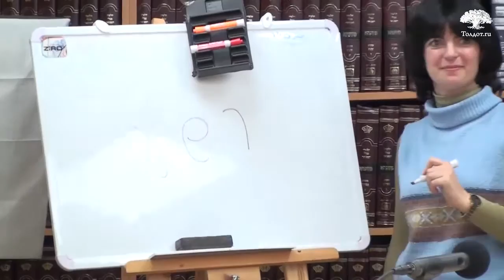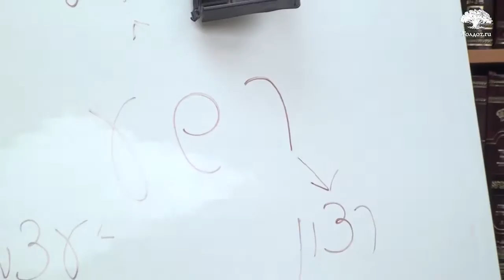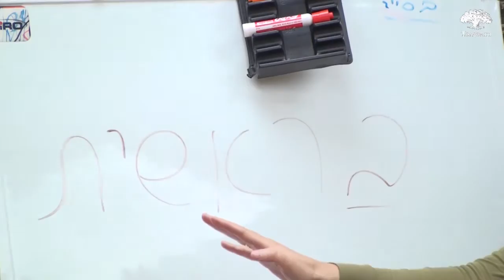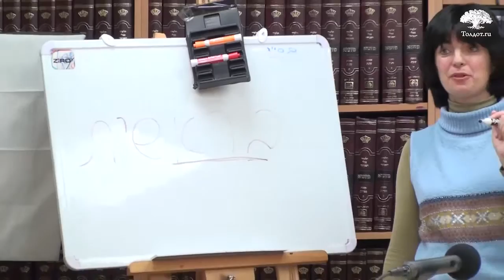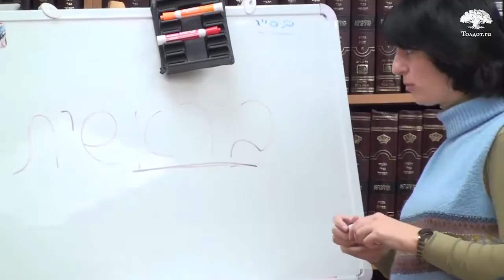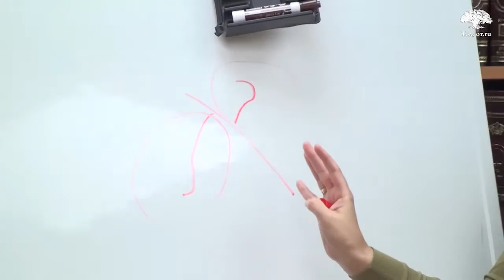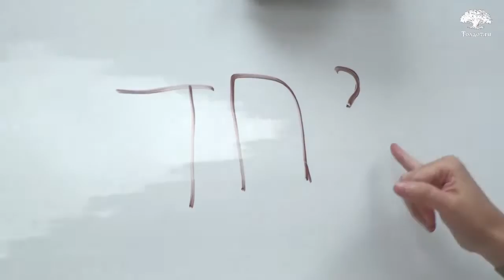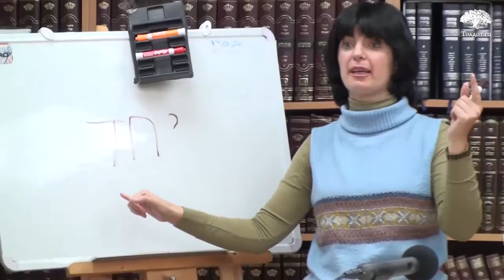Кто Я? Анатомия семейных отношений с рабанит Диной Лейбман 1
Понимание себя — ключ к пониманию мужа и детей